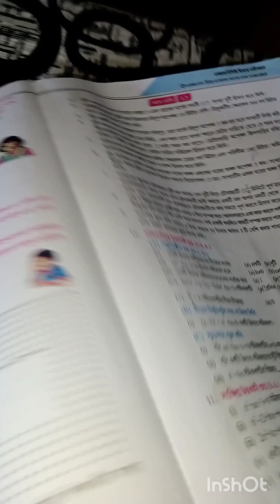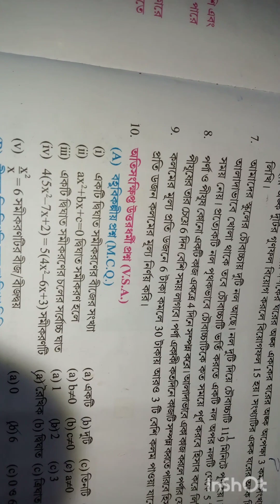মাধ্যমিক গনিত //এক চল বিশিষ্ট দ্বিঘাত সমীকরণ//কষে দেখি ১.৩ //8,9,10(A)